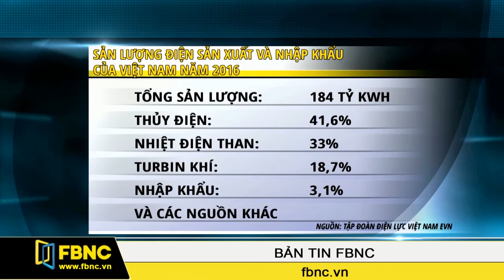FBNC - EVN VN sẽ giảm nhập khẩu, tăng sản xuất điện than